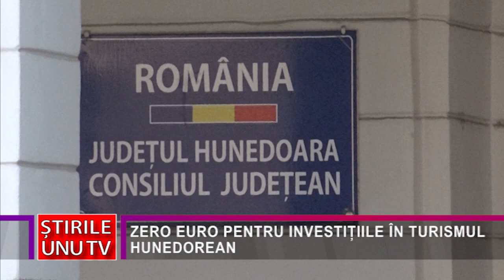ZERO EURO PENTRU INVESTIȚIILE ÎN TURISMUL HUNEDOREAN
Județul Hunedoara este unul cu un impresionant potențial turistic. Cu toate acestea, conform lui Lucian stanciu, președinte al Organizației Patronale Turism Deva – Hunedoara, Consiliul Județean, prin structura sa specializată, nu a reușit să atragă nici un euro pentru investiții în turism, deși există un program național în acest sens.